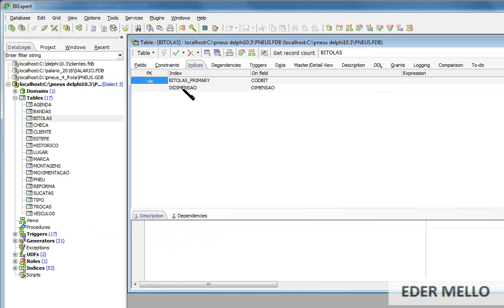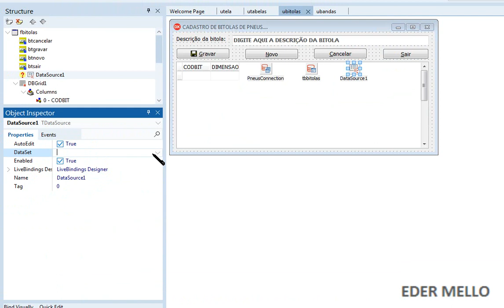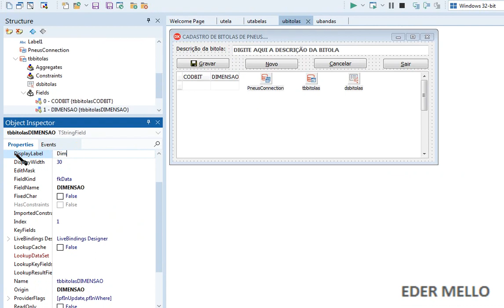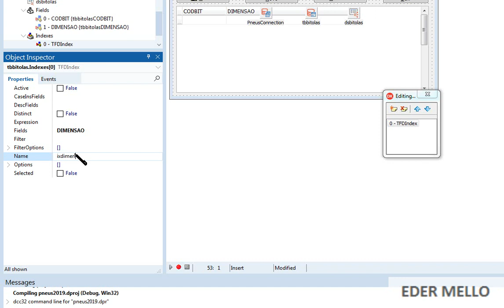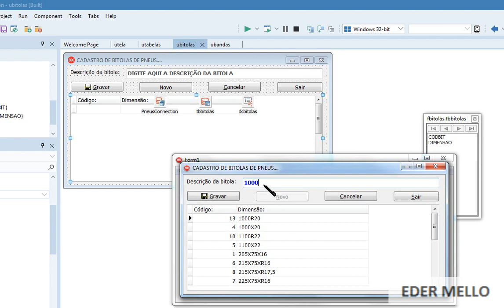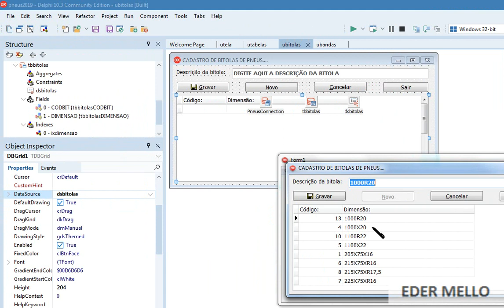Uma das Maneiras de Indexar Campo no Delphi 10.3